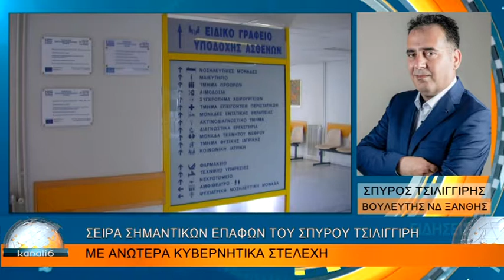ΣΕΙΡΑ ΣΗΜΑΝΤΙΚΩΝ ΕΠΑΦΩΝ ΤΟΥ ΣΠΥΡΟΥ ΤΣΙΛΙΓΓΙΡΗ ΜΕ ΑΝΩΤΕΡΑ ΚΥΒΕΡΝΗΤΙΚΑ ΣΤΕΛΕΧΗ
ΣΕΙΡΑ ΣΗΜΑΝΤΙΚΩΝ ΕΠΑΦΩΝ ΤΟΥ ΣΠΥΡΟΥ ΤΣΙΛΙΓΓΙΡΗ ΜΕ ΑΝΩΤΕΡΑ ΚΥΒΕΡΝΗΤΙΚΑ ΣΤΕΛΕΧΗ 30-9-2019